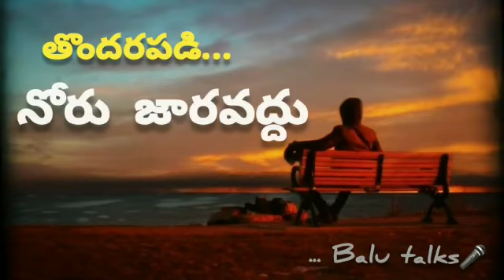Our words decide our Character